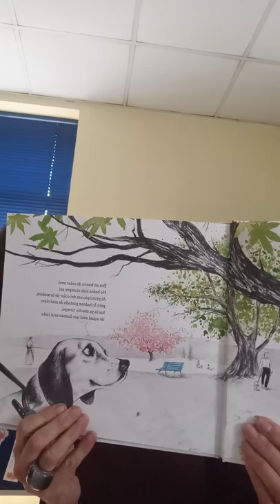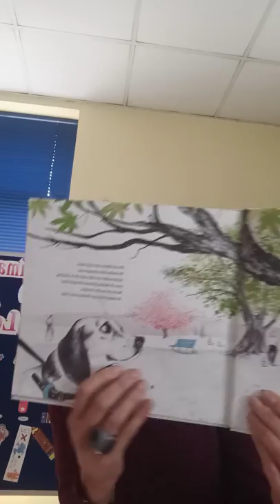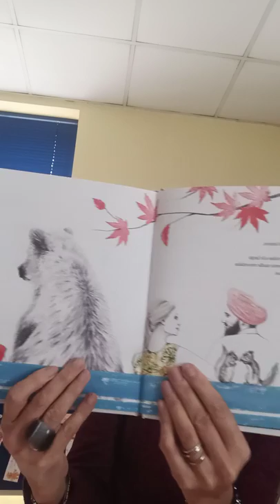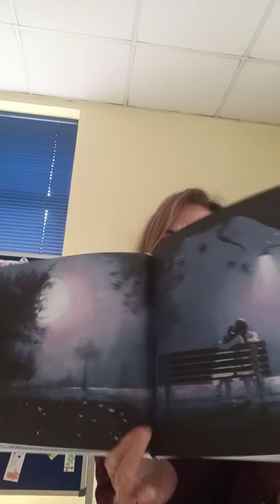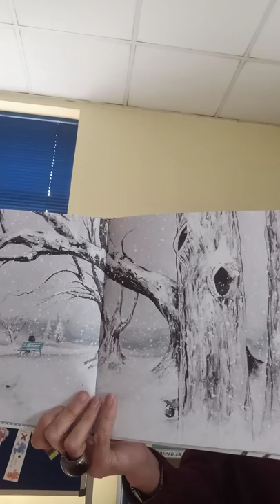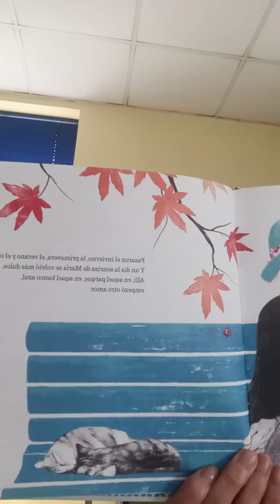Bibliotecas de San Martín del Rey Aurelio (Asturias). "El banco azul"